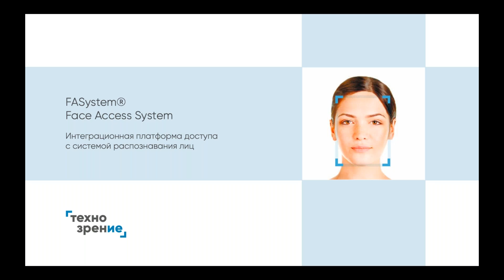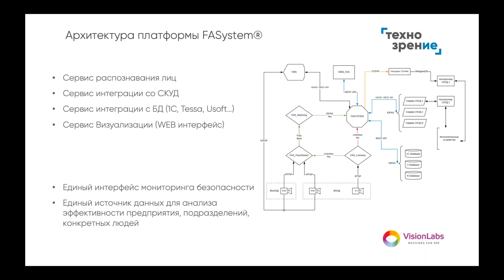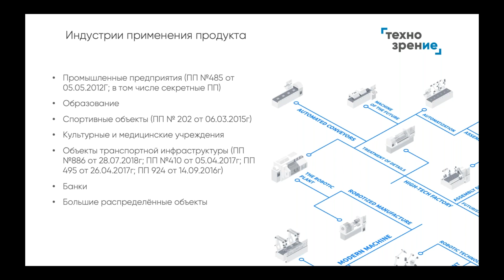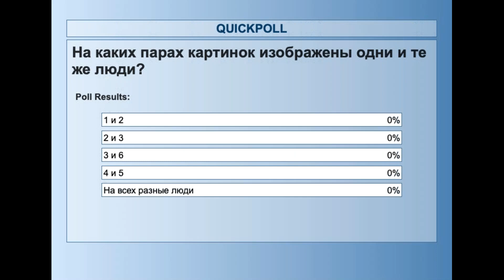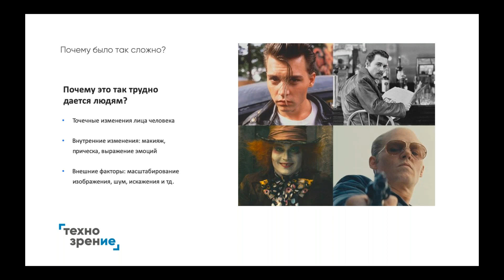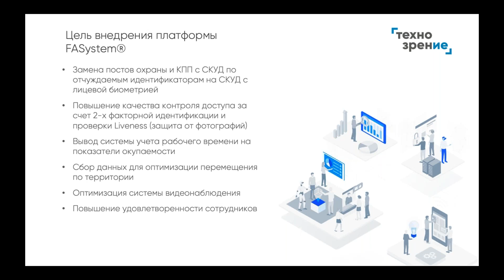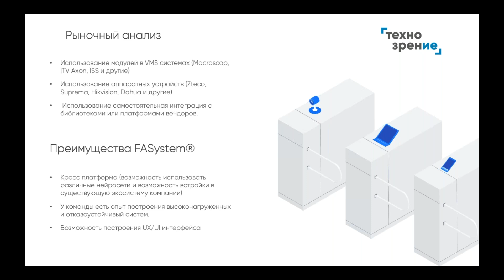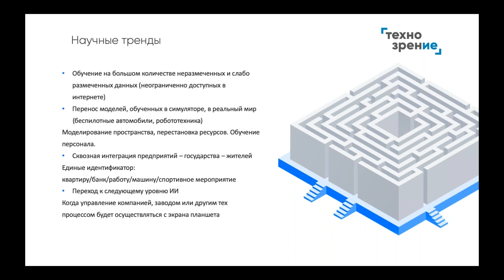Биометрическое распознавание лиц | Вебинар Konica Minolta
На вебинаре рассказали о биометрическом контроле доступа, технологии распознавания лиц, трекинге сотрудников.